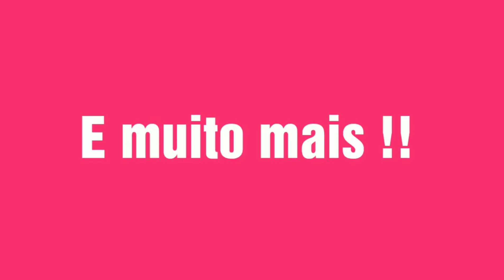Torneira Mercado Livre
Amamos muito as nossas torneiras , espero que vocês também gostem !

A do banheiro infelizmente não tenho mais